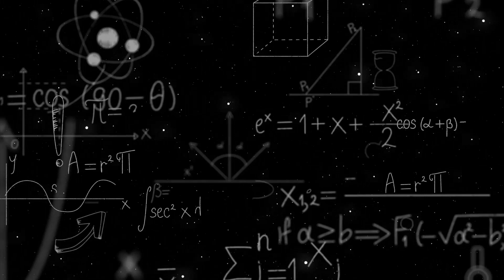What is MANTRA? I MANTRA- 2022 | Class - VI to XII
✍️ Register yourself for MANTRA here
🚀 Win a ISRO trip
🎓 Up to 100% Scholarship
💸 Cash Rewards Upto 10 Lakhs
🏆 Be an All-India Rank

MANTRA is a scholarship exam that offers one of the best scholarship opportunities in India. The prestigious exams pave paths for school students to form a competitive mindset and also allow them to assess their knowledge and understanding of the particular subject matter among their peers. Olympiads, also known as Olympiad exams, is a collection of competitive exams held for students through Classes 1 to 12. Olympiad award holders are often offered a competitive edge in applying to higher courses of study. Students in classes VI through IX and X through XII have the opportunity to win up to 10 lakh in scholarships to pursue their academic goals, as well as the chance to visit ISRO, through Mantra, one of the nation's most competitive scholarship exams. Through MANTRA, we hope to identify and nurture talent and help students take their first steps toward careers in engineering or medicine.